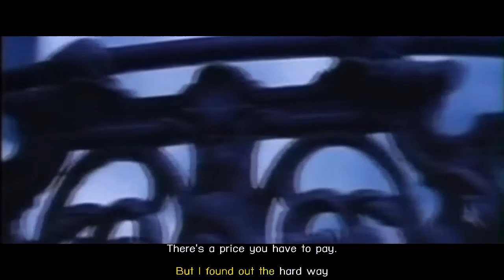Gary Moore - Still Got The Blues (with lyrics)